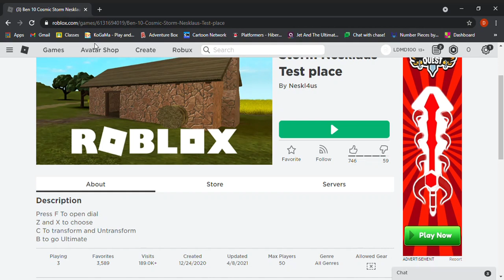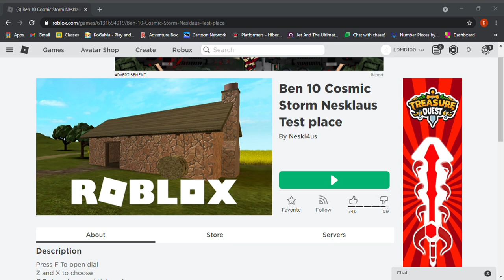Playing Ben 10 Cosmic Storm! ALIEN TASTIC